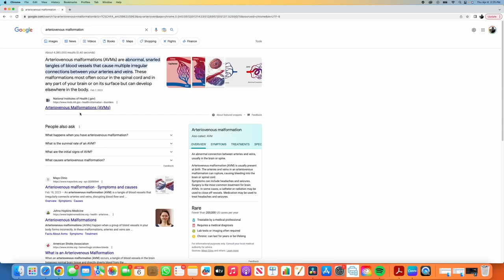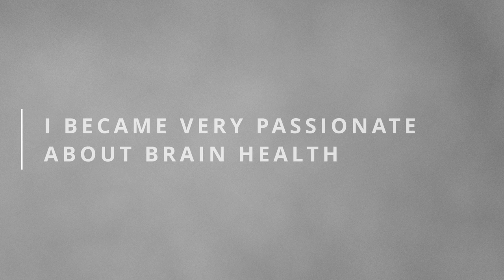How I Got In Shape After Brain Surgery: 3 Tips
Thank you for taking the time out of your day to watch my content. Cheers!

Supplements I use:
Fish Oil
Vitamin D
Vitamin C

The Music I use is from Artlist (2 Months For Free!) My favorite platform for songs + SFX and unlimited licenses.

Filming Kit
SONY FX3
MAIN LENS
VLOG TRIPOD